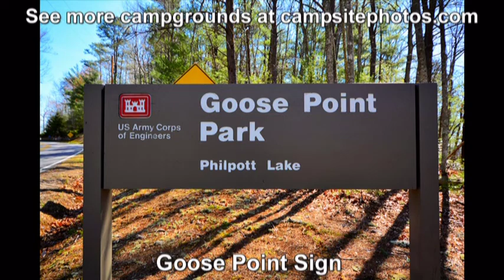Goose Point Park, Philpott Lake, Virginia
Get a text & email alert when a Goose Point Park campsite becomes available with Campsite Assist:

Our favorite campsites include: 5, 6, 7, 8, 9, 13, 15, 16, 17, 37, 39, 45, 47, 49

Located in the rugged and manly foothills of Virginia’s Blue Ridge Mountains, Goose Point Park campground has 63 campsites for tents, trailers and RVs in three loop areas along the shores of Philpott Lake.  Fifty-three (53) of the sites have electric/water hookups. There are some pretty sweet RV sites right along the shore of the lake. Each campsite has a table, fire ring and grill. The campground has modern restrooms with flush toilets/showers, drinking water and dump station.  You'll also find a playground for the kids and picnic areas.

Goose Point Park is open year-round, but only primitive campsites (no hookups) are available in off season (November - March). Outdoor recreation activities include camping, boating, fishing, swimming, hiking, biking, picnicking and wildlife viewing.